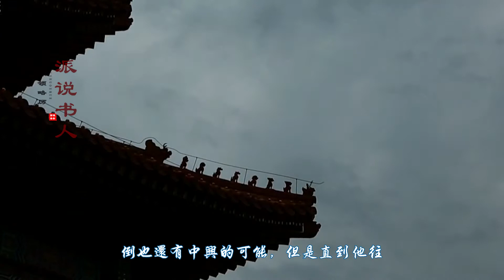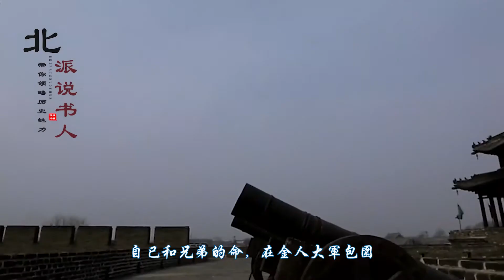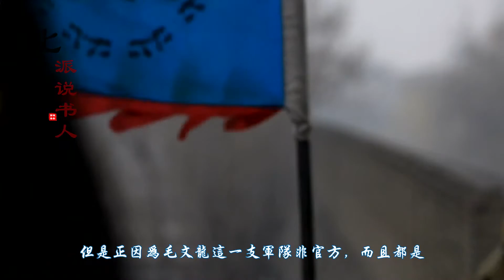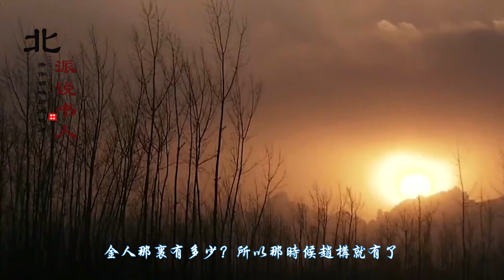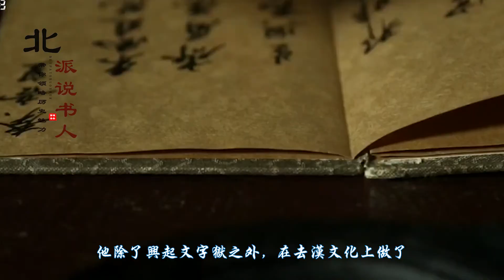毛文龍之死和袁崇煥無關？只是崇禎皇帝太作了！